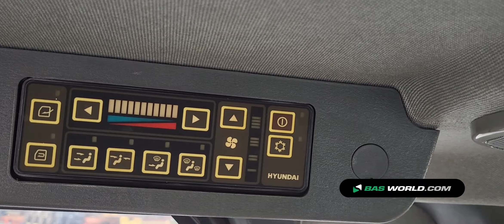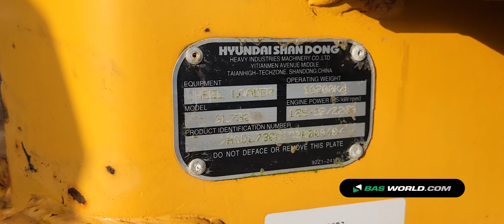70190139 Hyundai SL730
Hyundai SL730